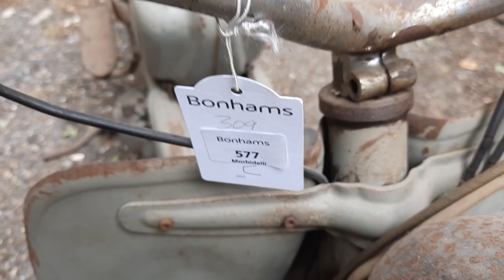C.1952 AERMACCHI 125N (LOT 577)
AUCTION ADDRESS
Hangar 113
Bicester Heritage
Buckingham Road
Bicester
Oxfordshire
OX26 5HA

A household name among motorcyclists thanks to its heroic achievement of producing the most highly developed and successful overhead-valve racing single ever, Aermacchi was a relative latecomer to motorcycle manufacture, building its first in the late 1940s. Designed by Lino Tonti, previously with Benelli, the 125 was a scooter-like machine with open frame, which was powered by a 123cc two-stroke engine that was mounted horizontally and pivoted with the rear suspension. Unlike most scooters, the Aermacchi used 17" wheels, so handled more like a conventional motorcycle. Fuel was carried in a tank under the seat, the forward compartment being intended for tools or luggage. By 1953 there were three versions on offer: the base model U, deluxe N and M sports roadster, the latter boasting a fuel tank in the conventional motorcycle position. This rare early Aermacchi is offered for restoration and sold strictly as viewed. There are no documents with this Lot.

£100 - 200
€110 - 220